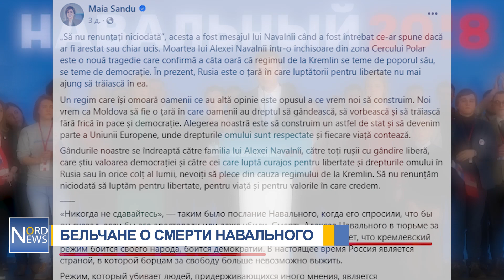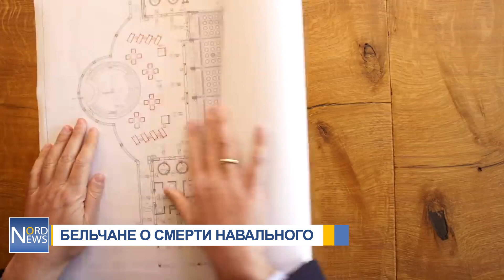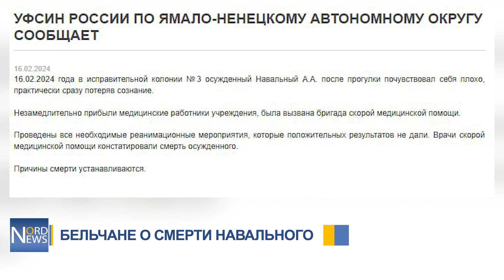Бельчане о смерти Навального: «я думаю, что заказ Путина»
Смерть в заключении Алексея Навального, главного оппонента Путина, вызвала огромные вопросы. Целый ряд политиков в Республике Молдове и Западном мире возложил вину на президента России. Среди опрошенных бельчан, мало кто верит, что лидер российской оппозиции мог умереть своей смертью.

"Думаю, что оба варианта могут быть реальными. Потому что нет доказательств и улик, которые исключают какой-либо из них. Насколько я знаю, это год выборов в России. И это может как-то ударить по рейтингу Владимира Путина. И думаю, что может быть для снижения его рейтинга".

"Я думаю, естественная".

"Честно, не можем сказать, не знаем. Потому что очень много источников, говорят разные вещи. И не знаешь кому верить в данный момент".

"Тяжело, когда столько времени провёл в ШИЗО (прим. штрафном изоляторе), его постоянно туда сажали. Как минимум эмоционально ему было тяжело, было видно, что он плохо выглядел. А была ли эта смерть естественной, мне кажется, мы не узнаем. Навальный знал, что он делает, знал на что идёт. Возвращаясь в Россию, он, наверное, понимал, что с ним будет", - поделились мнением жители.

В 2020 году Навальный был отравлен «новичком». Его жизнь была спасена врачами в Германии. После возвращения в Россию в 2021 году он был задержан и отправлен под стражу.

- Я думаю, что убийство. Как все.
- А как думаете, кто виноват в его смерти?
- Я думаю, что заказ Путина. Да и всё. У него конкуренты, он их убирает, да и всё. Если бы Россия была демократической страной. То решали бы всё демократически. А так, ничего там не решают демократически.

- Я думаю не убили, но умер из-за них.
- Из-за кого умер?
- Из-за Путина.

"Судя по тому, что у него особых проблем со здоровьем не было, и он не был старым человеком, я сомневаюсь на счёт естественной смерти. Мне кажется, что в тех местах, в которых он находился вряд ли это могло быть естественной смертью", - считают бельчане.

Алексей Навальный известен организацией нескольких расследований о коррупции в верхних эшелонах российской власти. В частности своим фильмом о дворце Путина в Геленджике.

"Вне зависимости кто какого мнения о Навальном, кто-то считает его хорошим, кто-то плохим. Но для меня это в первую очередь человек, который имел какие-то принципы, какое-то мнение, позицию. И зная, что его ждёт по возвращению в Россию, он всё равно это сделал", - сообщил местный житель.

По мнению многих экспертов Путин избавился от политика, который был единственной реальной альтернативой российскому президенту. От того, чьё имя Путин боялся даже называть.

"Навального убивали не только в колонии. Его убивали многие годы. Сначала его арестовывали. Потом его реально попытались убить в 20-ом году, когда отравили новичком, и его еле спасли. Это не тюрьма, надо понимать, что система ФСИН (прим. Федеральная служба исполнения наказаний) – это прямой наследник ГУЛАГа сталинского. Это система подавления инакомыслия. Это система разрушения личности", - заявил политический эксперт Алексей Тулбуре.

О смерти Алексея Навального стало известно 16 февраля. В августе 2023, находясь за решёткой он был приговорён к новому сроку, 19-ти годам колонии особого режима за создание «экстремистского сообщества». В общей сложности он провёл в штрафном изоляторе 295 дней. На момент смерти политику было всего 47 лет.

«Не сдавайтесь! Не надо, нельзя сдаваться. Если это произошло, это означает, что мы необыкновенно сильны в этот момент, раз они решили меня убить. И нужно использовать эту силу. Не сдаваться, помнить о том, что мы огромная сила, которая находится под гнётом вот этих плохих чуваков лишь потому, что мы не можем осознать насколько мы сильны. Всё, что нужно для торжества зла – это бездействие добрых людей. Поэтому бездействовать не надо», - заявлял Алексей Навальный за несколько лет до своей смерти.